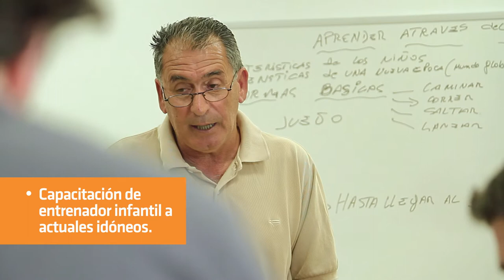PROYECTO DE LEY FUTBOL INFANTIL